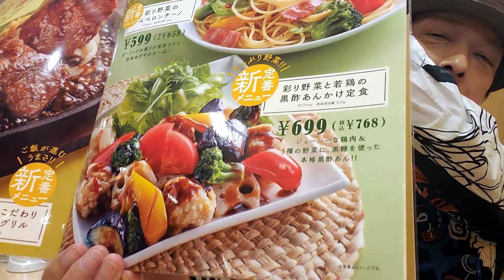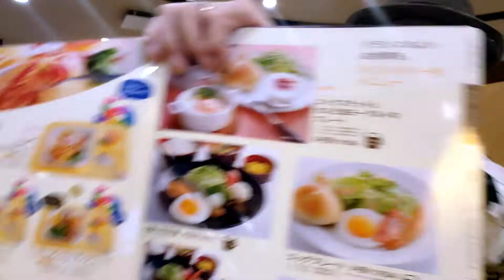ジョイフルで、呑んでみた！I tried drinking with Joyful!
九州発祥のファミリーレストラン・ジョイフル。。。
人生初でしたが、ロイヤルホストやガストよりリーズナブルで料理も豊富にあったのでかなり楽しめました。

Joyful family restaurant from Kyushu. .. ..
It was my first time in my life, but I enjoyed it a lot because it was more reasonable and had more dishes than Royal Host and Gust.

動画中の音楽、効果音は：
より、提供いただいておりますが、各サイトさんのコンテンツを使用していない場合も掲載させていただいております。